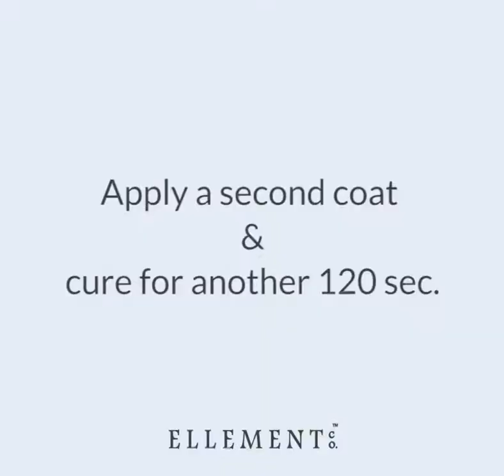Just-A-Minute! Gel kit Tutorial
A user-guide to Ellement Co.'s must have DIY manicure kit - The Just-A-Minute! Gel kit.